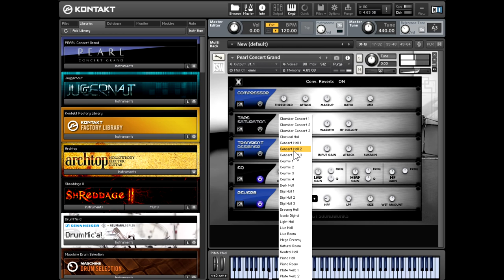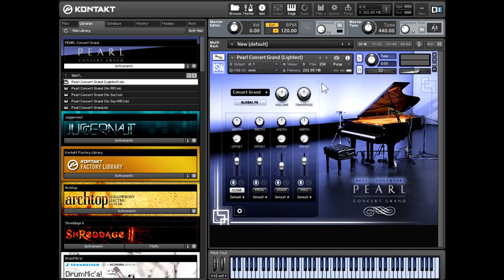[ review vst instrument ] review Pearl Concert Grand Virtual Piano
Content:
    Yamaha C7 recorded in a concert hall
    14,000+ samples provided as 16 and 24-bit
    Four mic positions: close, pedal, stage, hall
    8 dynamic (velocity) layers per note
    2 round robin variations per note
    All samples recorded pedal-on and off
    Chromatic key release and pedal noises
Features:
    Elegant and powerful script interface
    Velocity Curve & "Keyboard Curve" (custom volume scaling per note)
    ADSR Envelope
    Microtuning (with alternate classical tunings presets included)
    Optional "Light" patches saving up to 85% RAM
    KONTAKT PLAYER compatible
Requirements:
Below are required & recommended system specs for Pearl. Please note that the library does include light patches which substantially reduce memory usage - RAM requirements below are for FULL patches.

    12GB disk space (16-bit samples)
    27GB disk space (24-bit samples)
    KONTAKT or KONTAKT PLAYER version 5.3 or higher
    4GB of RAM required for 1-2 mic positions
    8GB of RAM recommended to load all mic positions simultaneously
    7200 RPM hard drive or solid state drive recommended